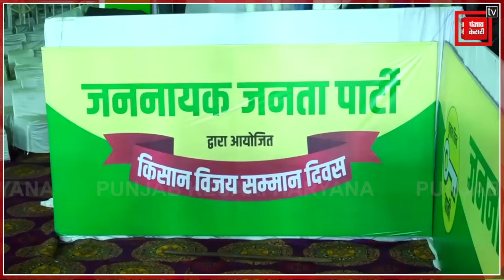पहली बार ताऊ देवीलाल की जयंती पर JJP का शक्ति प्रदर्शन, देखिए एक दिन पहले की तैयारी LIVE